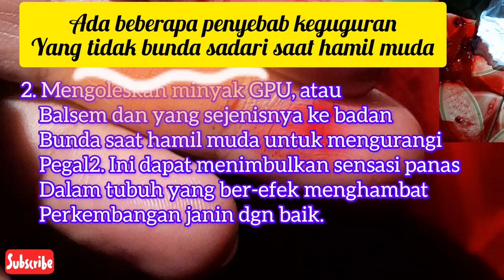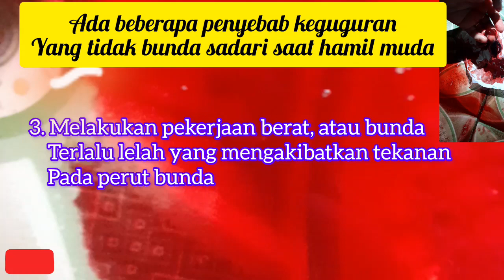Penyebab Keguguran Saat Hamil Muda (Trimester 1)